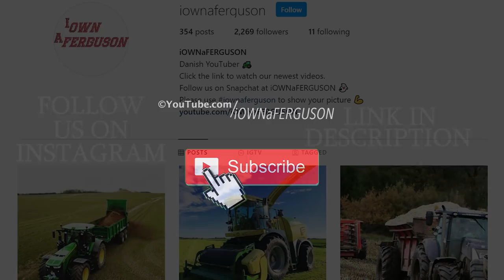135 Tractors Ploughing in one Field | WORLD RECORD Attempt - Volvo BM Tractors | DK Agriculture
135 Volvo BM Tractor ploughing in the same field at once in Denmark at Herregården Hessel. This is a World Record attempt in most ploughing Volvo BM Tractors in one field at once! It's doesn't take long to get some land turned around!